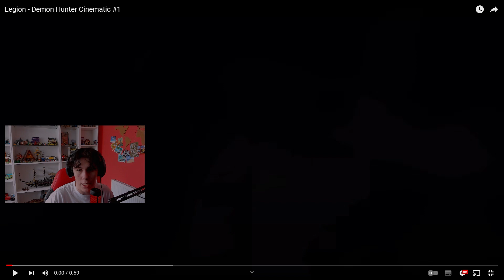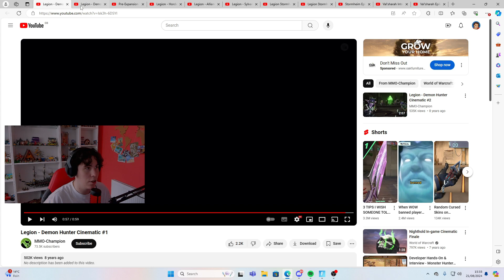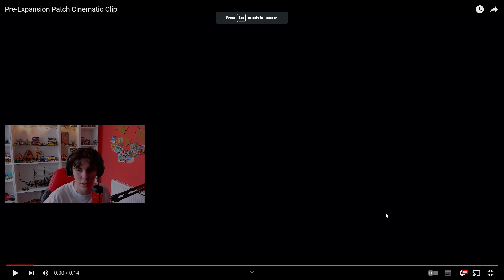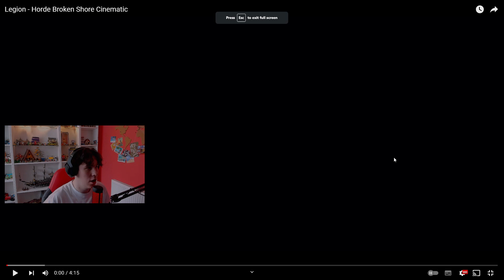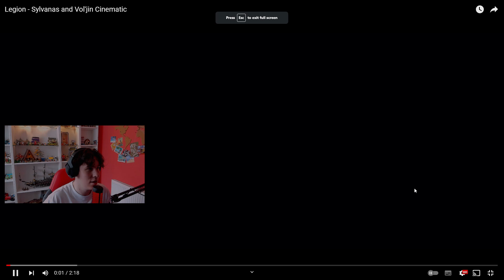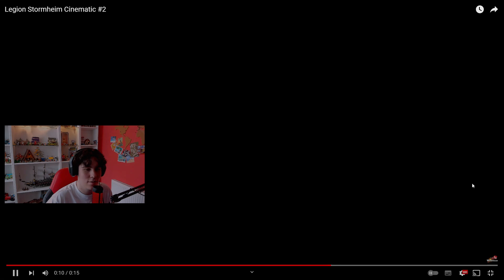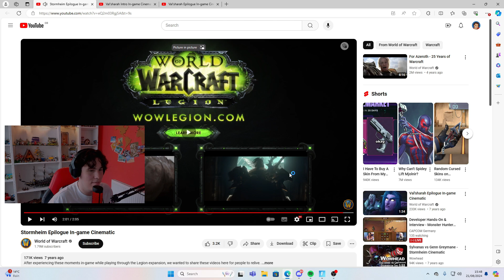Valorant Player Reacts To EVERY Legion Cutscene Part 1 - World Of Warcraft Reaction!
I have never played or even seen gameplay of world of warcraft, so let's hop into the game universe through the Legion cutscenes!